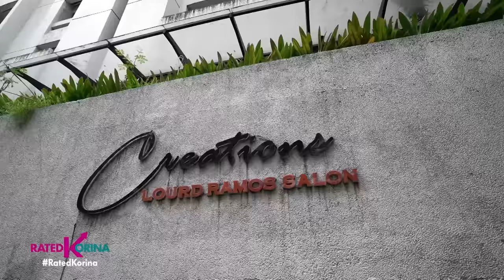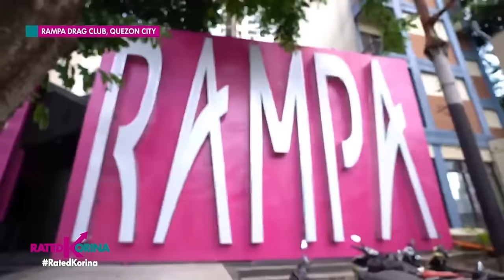Otlum ng Bayan | RATED KORINA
Hindi sya artista o modelo!
Sa kanyang nakakatawang personalidad, naaaliw sa kanya ang publiko!
Pero sa kabila ng kanyang trending na mga eksena, nagtatago raw ang malungkot nyang pagkatao. Mayroon din syang ibabahaging sikreto, eksklusibo! Ano nga ba ang tunay na kwento ni — OTLUM, ANG MIMA NG BAYAN

Saturdays 6:15pm
✅ a2z
✅ kapamilya channel
✅ kapamilya online live
✅ IWantTFC 7:00pm
✅ tv5 9:45pm